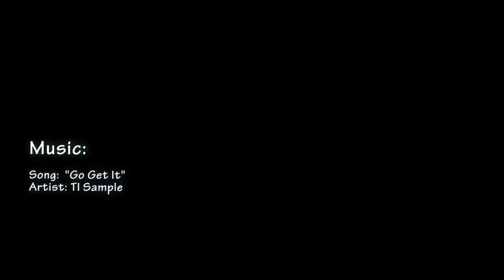6'4" 2018 CG Antonio Lapeyrolerie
Antonio Lapeyrolerie is a 6’4 versatile and highly skilled Combo Guard with a HIGH MOTOR that can score effectively from all three levels on the floor (Three Point, Mid-Range, & Paint). Antonio has a smooth shooting stroke; he likes to get out in transition and has all the tools to be lock down defender on the perimeter. As you will see in the highlight clip, this kid shows up in almost every statistical category, and stands to get better since he’s only a freshman. Lapeyrolerie earned All District honors in the Southwest Preparatory Conference for the 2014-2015 season, and is a Honor Roll student at Greenhill School in Addison, Texas.